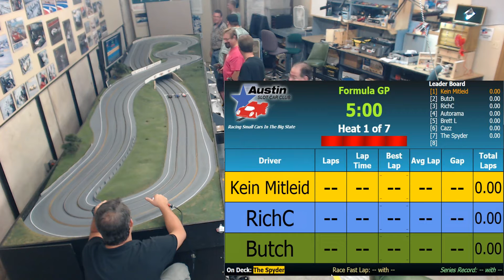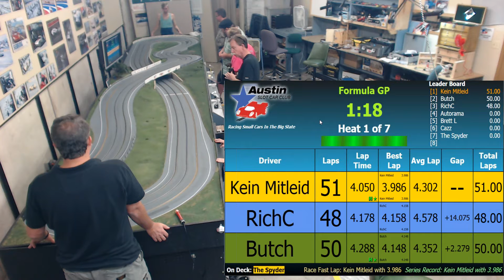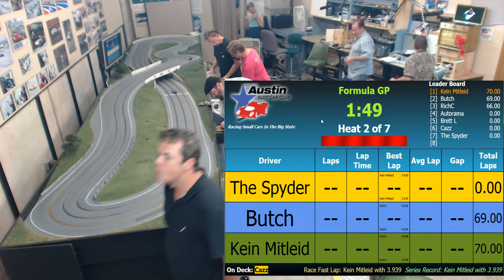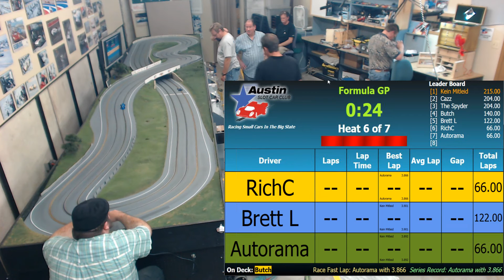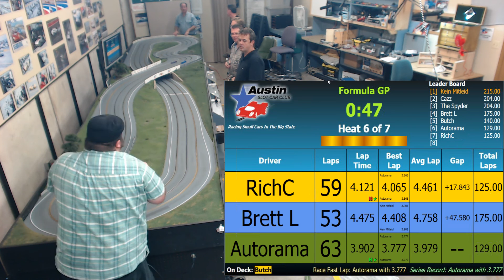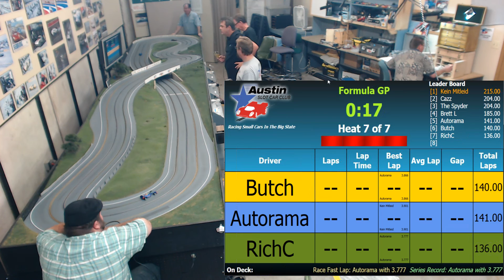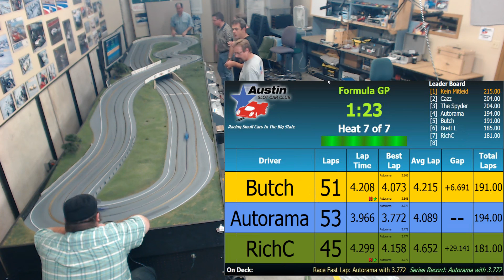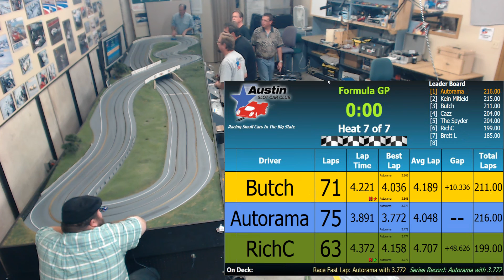Formula GP, Round 1 October 3, 2015